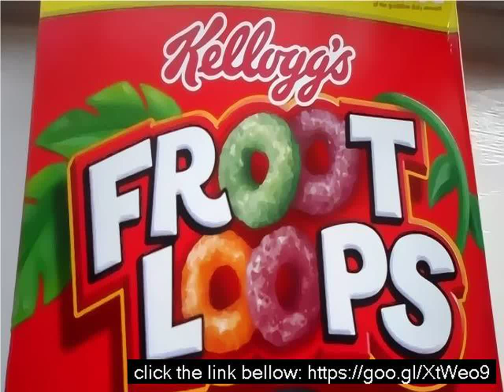How many fruit loops are in a box